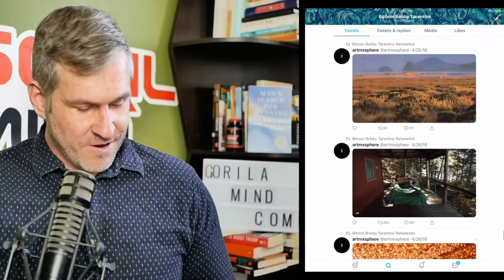The Energy Shift and New Era | Mike Cernovich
I'm tired of the toxic people.  We're entering a new era.  I call it the era of conversation...

Bitcoin – 121qBTYn6ke4Xr6mUW3vXE93DcWXG3fotY
Bitcoin Cash – 1Jkud5sXj7ejcfh64ptw8RTWVtyHpjgkzj
Ethereum – 0x8bc7FFACdB13c7337f18D59D1067Fd61b9d5eF5c
Litecoin – Ld1AbD9c1Lp37SMQXpVftMfnezdBDQYb9s